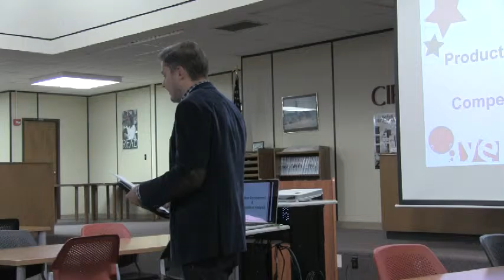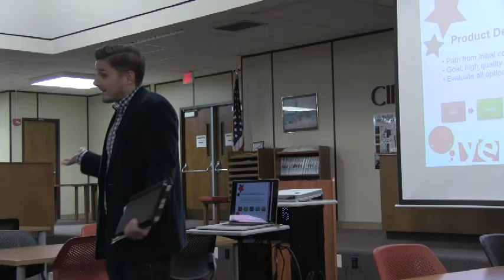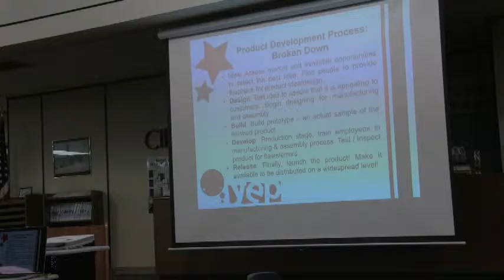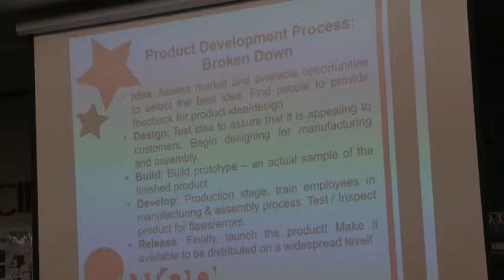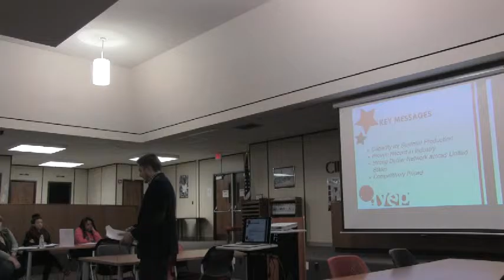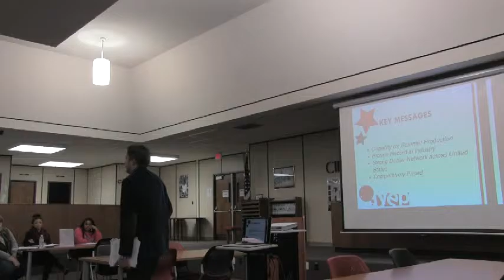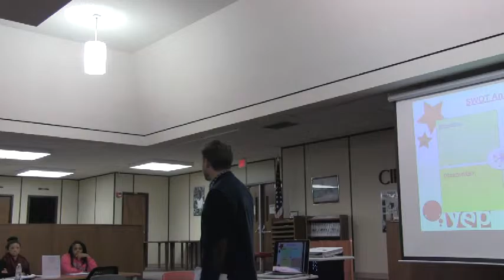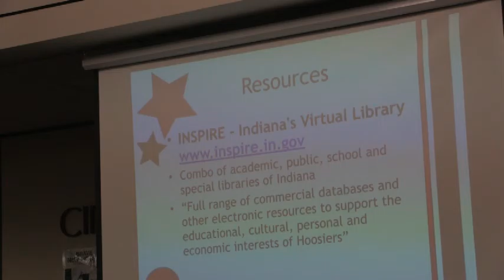YEP 2015 Session 6 10615